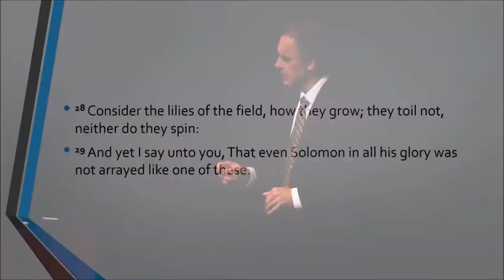Jordan Peterson Consider the Lilies & Seek the Kingdom of God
Good interpretation of some scriptures in Matthew regarding priorities.  Please see Jordan Peterson's complete biblical lecture series